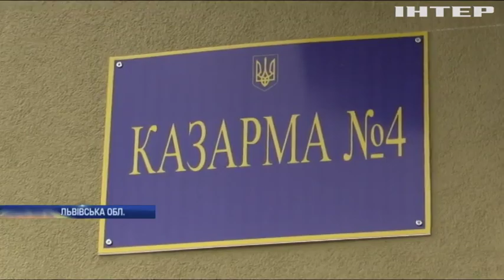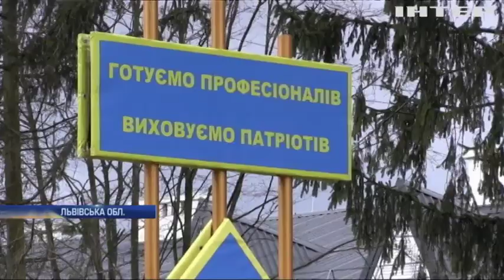Новости 8:00, выпуск за 21 февраля 2020 года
Головні події на цю годину:
Поліція розслідує масові заворушення у Нових Санжарах;
Гончарук пояснив, чому приховували евакуацію українців до Нових Санжар;
Зоряна Скалецька добровільно залишилася в ізоляції разом з евакуйованими українцями;
У Колумбії 300 тисяч вчителів вийшли на дводенний страйк